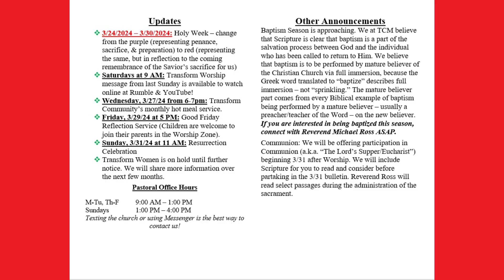2024-03-24: Palm Sunday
Transform Worship message from March 24th, 2024 featuring Reverend Michael Ross preaching and teaching the Word of God on the beginning of Holy Week!

Need access to a Bible (We don't receive anything for sharing these links with you)? The resources below should guide you to a website and apps that give you FREE access to MANY Bible translations, some with FREE narration features among many other features!

00:00 - Welcome
00:22 - Opening Scripture
01:17 - Message Begins
02:32 - Opening Prayer
41:06 - Closing Prayer